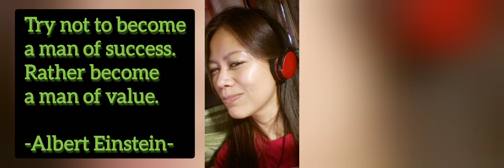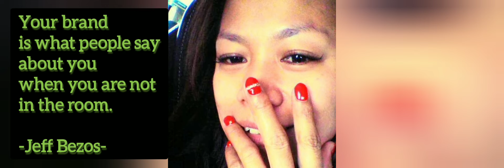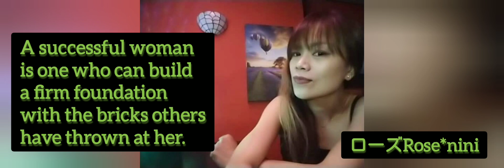QUOTES *to remind myself💕